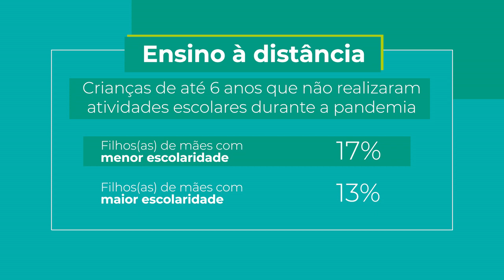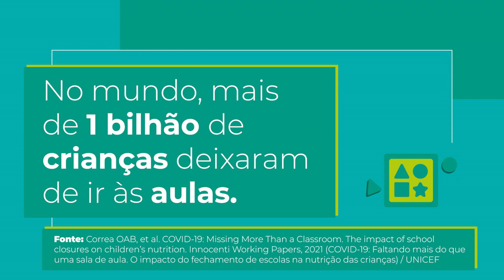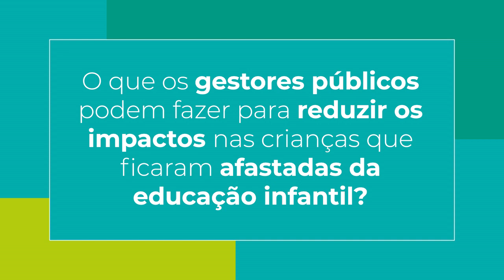Acesso à Educação Infantil | Impactos da Pandemia na Primeira Infância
A série "Impactos da Pandemia na Primeira Infância", produzida pelo Núcleo Ciência Pela Infância (NCPI), condensa os principais pontos debatidos pelos palestrantes durante o IX Simpósio Internacional do Desenvolvimento da Primeira Infância do NCPI, ocorrido em outubro de 2021.

Este material explora como a longa interrupção das atividades presenciais nas creches e pré-escolas afetou, de modo desigual, as crianças de classes socioeconômicas diferentes. O vídeo apresenta ideias para os gestores públicos reduzirem os impactos negativos nas crianças mais vulneráveis.

Para assistir a gravação completa do painel "A importância da educação infantil para as crianças e suas famílias", que deu origem a esse vídeo, acesse

Parte da conversa foi baseada no estudo “Educação Infantil de Qualidade”, produzido pelo NCPI e que está disponível